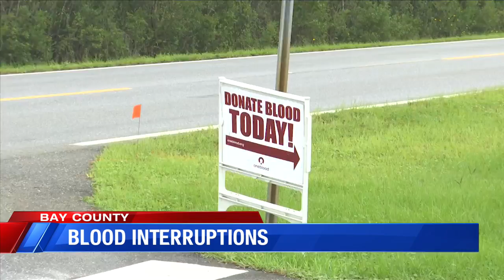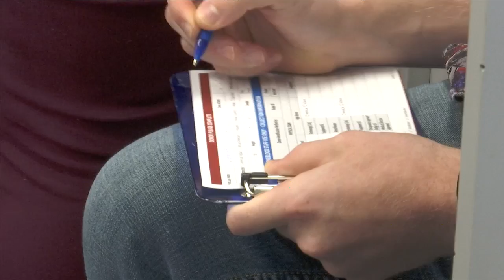Blood Donations impacted by Hurricane Sally